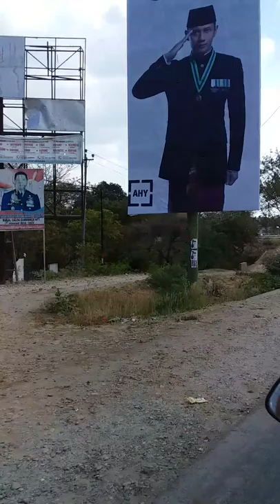Jalan PIET A TALLO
Dari depan kampus Undana s/d Jembatan Liliba Kupang - NTT